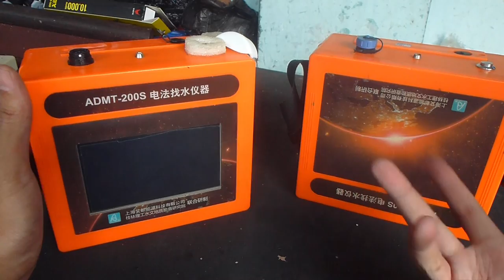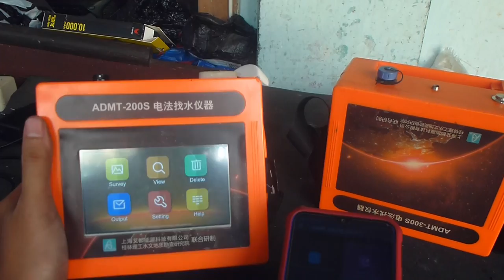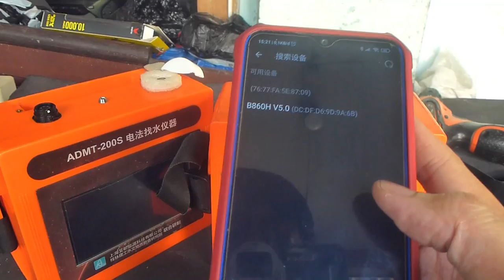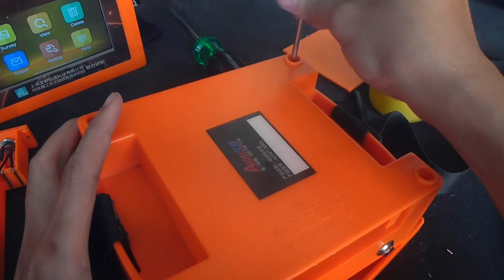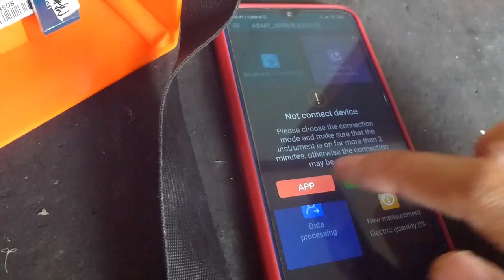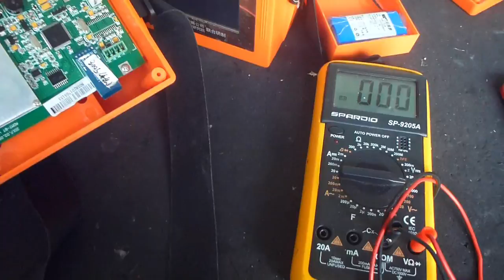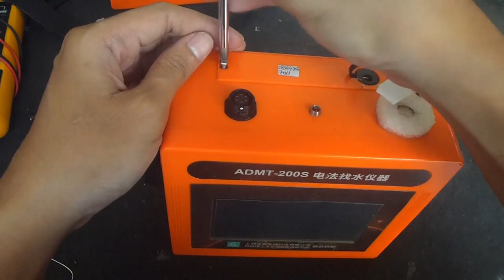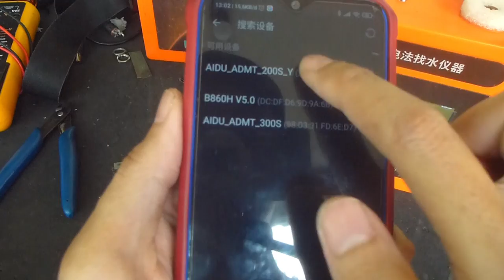Memperbaiki Alat Deteksi Air Aidu ADMT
Service Alat Deteksi Air Aidu ADMT Rusak nya Tidak mau hidup. Penyebab Rusaknya sepele tapi bikin bingung.

Buat yang mau support channel ini bisa berdonasi melalui link berikut